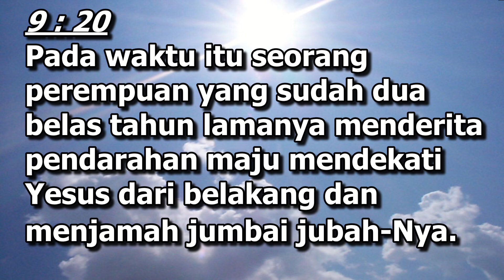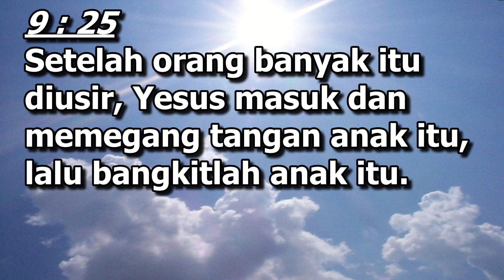KHOTBAH MINGGU, SEKJEND HKBP, KEBAKTIAN BAHASA INDONESIA, MINGGU 11 JUNI 2023, PKL 10.30 WIB